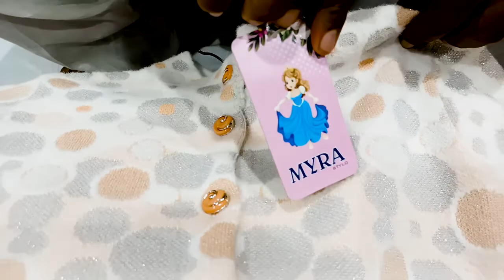whole sale hosery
Hosiery Fabric - Wholesaler & Wholesale Dealers in India